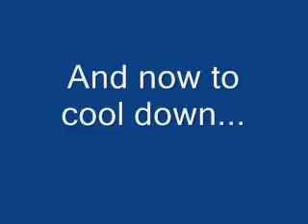Bandelier and Jemez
Camping at Redendo Campground, hiking in Bandelier National Park and cooling off in the Jemez River